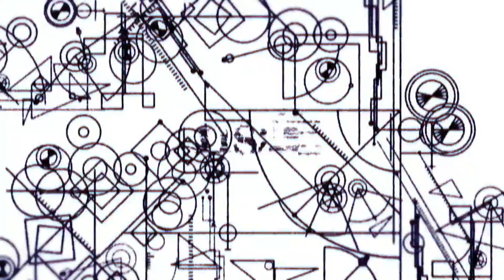Steins;Gate - Ankündigung vom 24.06.2015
Wir freuen uns die Premiere der dt. Synchro im Rahmen der AnimagiC 2015 bekanntzugeben. Auf der Convention in Bonn vom 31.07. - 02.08. werden wir die ersten beiden Folgen der Serie präsentieren.

Für die Besetzung konnten wir folgende Sprecher gewinnen:
Rintarou Okabe – Marios Gravilis
Mayuri Shiina – Friedel Morgenstern
Kurisu Makise – Manuela Bäcker
Itaru Hashida – Jesco Wirthgen
Feyris Nyan-Nyan – Julia Fölster
Ruka Urushibara – Peggy Pollow
Suzuha Amane – Charlotte Uhlig
Moeka Kiryuu – Birte Baumgardt
Buch & Regie - René Dawn-Claude bei Oxygen Sound Studios

Steins;Gate wird ab Herbst 2015 auf DVD und BD veröffentlicht.